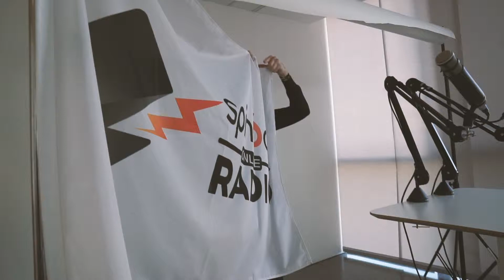Voci dal Management | Ep. 2